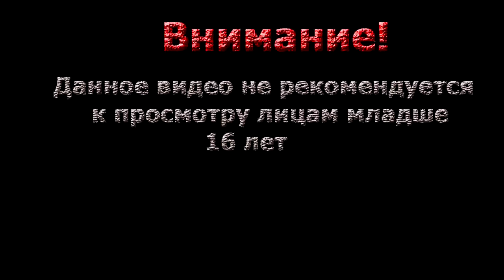Minecraft Story Mod Episode 3 ▓█ Прохождение █▓ Поиск Сорена!! #9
Возвращение Minecraft Storu mod!=)

Плейлисты!=)
Хорроры